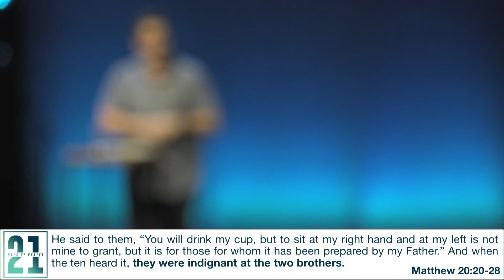21 Days of Prayer - Jason Gerdes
Jason Gerdes, Pastor of Revolution Church in Canton, GA joins us for our 21 Days of Prayer series.